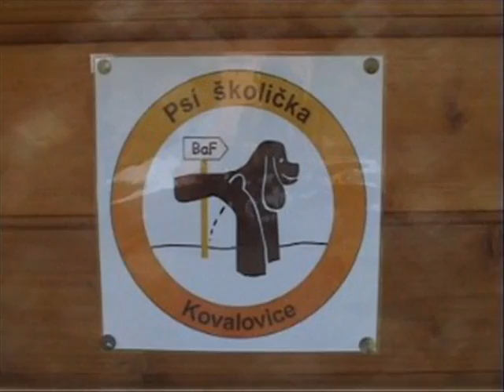Psí školička BaF - Den otevřené školní brány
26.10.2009 jsme v naší školičce měli Den otevřené školní brány. Přišli si k nám pohrát kamarádi různého pohlaví, věku i velikosti. Někteří budou chodit i pravidelně. Sledujte www. psiskolicka.cz, akce se bude opakovat.